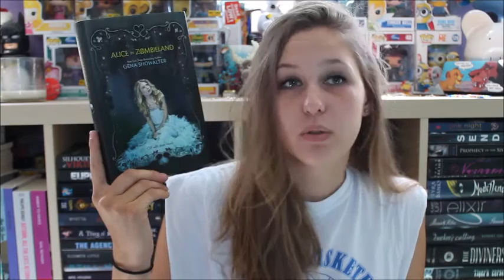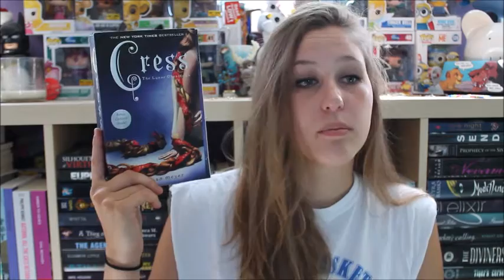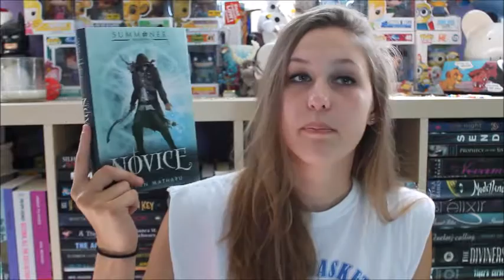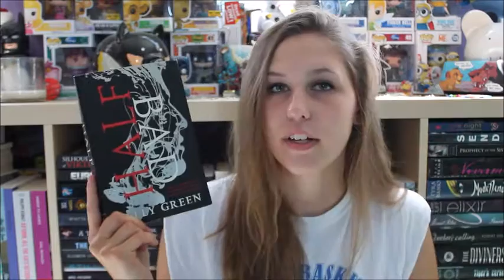The Suicide Squad Book Tag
The Questions:
1. HARLEY QUINN – KICK ASS [CRAZY IS OPTIONAL] HEROINE
2. DEADSHOT – A CHARACTER THAT HAD GOOD INTENTIONS BUT WENT DOWN THE WRONG PATH.
3. RICK FLAG – THE LEADER OF THE SQUAD
4. BOOMERANG – THE SQUAD JOKESTER
5. SLIPKNOT – A CHARACTER WITH AN UNIQUE TALENT
6. ENCHANTRESS – THE WILD CARD
7. KILLER CROC – HEAVY HITTER
8. EL DIABLO – A CHARACTER WHO FEELS GUILT OVER HIS ACTIONS
9. KATANA – A VOLUNTEER FOR YOU SQUAD. SOMEONE YOU WOULD WANT IN YOUR SQUAD NO MATTER WHAT.
10. JOKER – YOUR SQUADS TARGET
11. TAG PEOPLE!